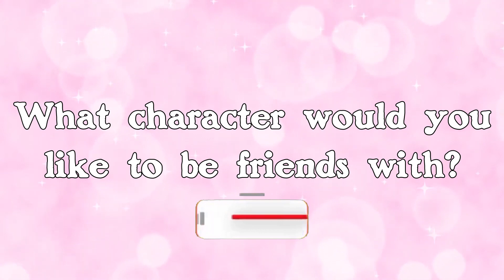Comparison : Top 20 Animated Movies About True Friendship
Hello friends! Today we will show you the top best cartoons about friendship!

In this list: Up , Zootopia , How to Train Your Dragon , Frozen , Cars and many others !

What character would you like to be friends with? Write the answer in the comments!